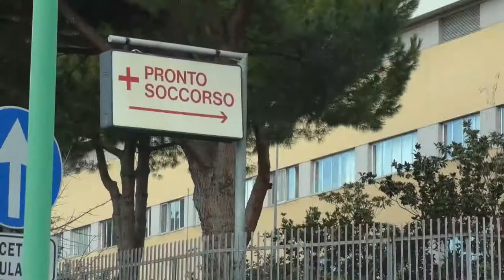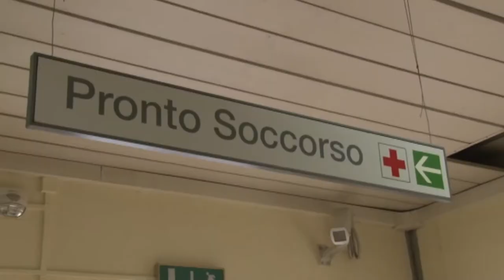Covid. Udc denuncia latitanza medici di base e Ps pieno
Pronto soccorso dell’ospedale civile pieno e medici di base spesso irraggiungibili dai pazienti. Questa la denuncia del Gruppo Udc del Comune di Pescara che chiede alla ASL di intervenire